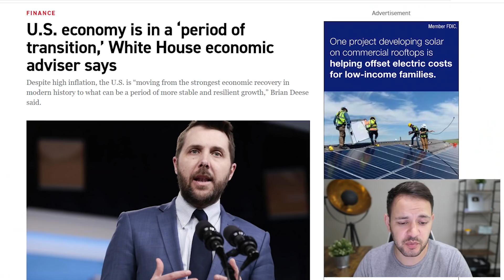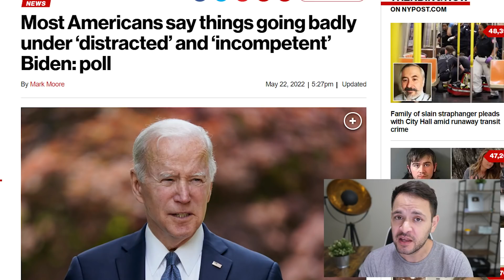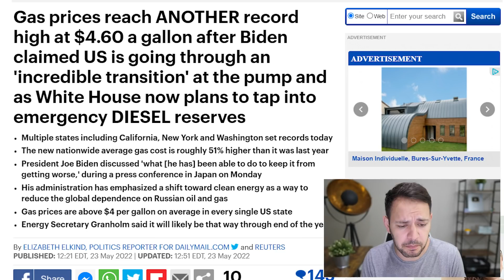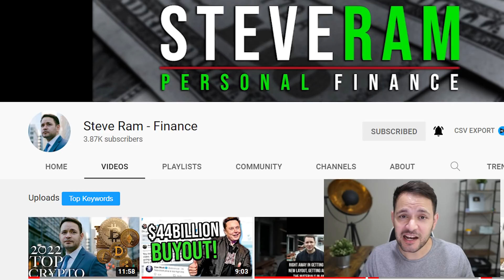(BIDEN GOT IT WRONG! TIME TO HURRY) STIMULUS CHECK UPDATE & BREAKING NEWS 05/23/2022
National Economic Council Director Brian Deese said Sunday that the high inflation rates across the country are a result of the economy’s “period of transition” in recovering from the pandemic.

“We’re moving from the strongest economic recovery in modern history to what can be a period of more stable and resilient growth,” he said on “Fox News Sunday.”